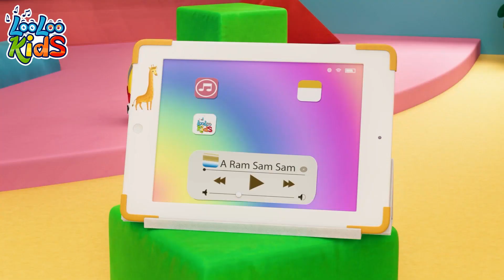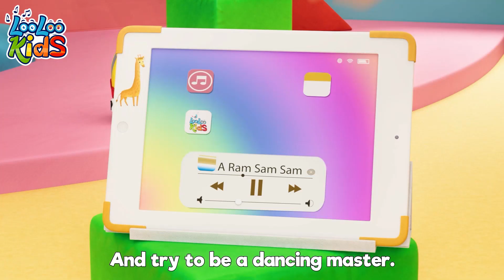A Ram Sam Sam + Emotion Song - Baby Songs - Nursery Rhymes - Kids Songs - LooLoo Kids LLK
Welcome to the A Ram Sam Sam YouTube channel! 🎶👦👧🎵

Discover a magical world of music and laughter for children with looloo kids! 🌈✨ Our channel is a vibrant hub of joy where little ones can dance, sing, and learn while having a blast. 🎉🎤

Join our lovable characters as they embark on exciting musical adventures that stimulate imagination and creativity. 🚀🎶 From catchy nursery rhymes to educational songs, we've got it all covered! 📚🎵

🌟 Sparkling animations and colorful visuals bring our enchanting tunes to life, captivating young hearts and minds. 🌟

With looloo kids, learning becomes a delightful journey filled with smiles, giggles, and loads of fun! 🌈🤗

EMOTIONS SONG Lyrics

Do you like playing?
Yes, I do!
Do you like laughing?
Yes, I do!
Do you feel happy?
Yes, I do. Happy!

Do you like falling?
No, I don’t!
Do you like witches?
No, I don’t!
Do you feel scared?
Yes I do. Scared!

Is your toy broken?
Yes, it is!
The ice cream’s melting?
Yes, it is!
Do you feel sad?
Yes, I do. Sad!

Yes, I do!
But Mom won’t let you?
No, she won’t!
Do you feel angry?
No, I don't. Angry!

You’ll ask her nicely?
Yes, I will!
And she will let you?
Yes, she will!
Will you be happy?
Yes, I will! Happy! 🌈LooLoo Kids Music APP 🎵